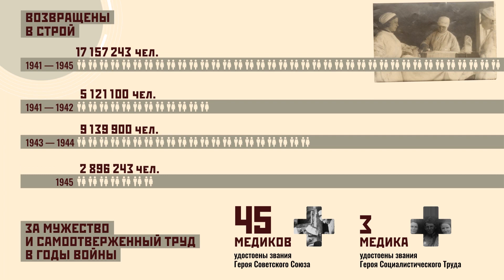Инфографика "Результаты работы медиков"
Содержание экспозиции 5 вагона "Санитарный" передвижного музея "Поезд Победы" по теме "Результаты работы медиков"

Материал для саморазвития или использования на уроках истории России